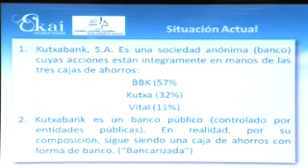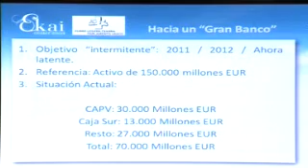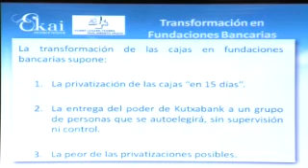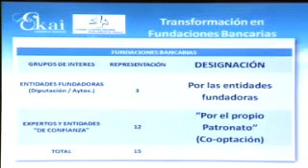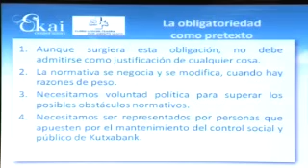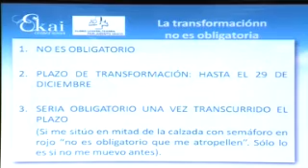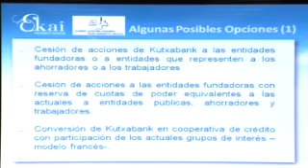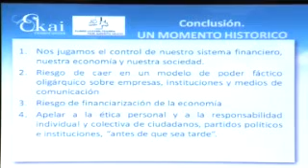EKAI Center EN EL PARLAMENTO VASCO Kutxabank UN MOMENTO HISTORICO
En especial, sobre el Proyecto de transformación de las cajas de ahorros en fundaciones bancarias.